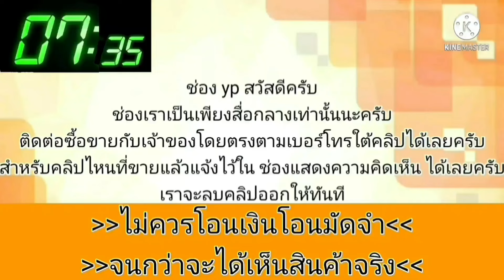รถเก๋งพร้อมใช้👑เครื่องเกียร์ d ไม่แก๊ส💥ช่วงล่างแน่น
2001 Honda ซิตี้z
฿39,900
ฝากขายรถเก๋งใช้งานสักคัน รถปี43ไม่แก็ส เครื่องช่วงล่างดี แอร์เย็น ภาษี1ปี เล่มชุดโอนครบ089+430+63+87สันกำแพง
.ลองดู สินค้าอื่น